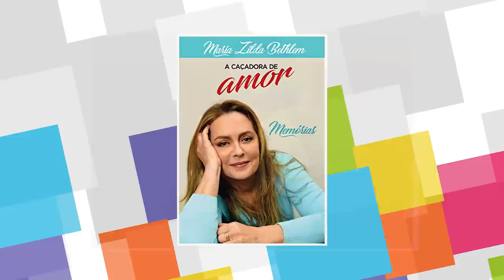O QUE ACONTECEU COM MARIA ZILDA BETHLEM? ATRIZ REVELOU DOENÇA E EXPÔS VÁRIOS P0DRES DA GLOBO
Por onde anda Maria Zilda Bethlem? Grande sucesso na TV nos anos 80, Maria Zilda revelou várias polêmicas sobre a Globo. Ela também declarou em live que sofre com uma doença.
Mais detalhes e sua carreira você confere no vídeo completo.

Maria Zilda Bethlem Bastos, nasceu na capital do Rio de Janeiro.
A artista fez seus primeiros trabalhos no teatro ainda no início da década de 1970 e em 1974, começou sua carreira na televisão, fazendo na globo a novela “Fogo Sobre Terra”, onde viveu Márcia.
No ano seguinte, Maria fez a novela “Escalada” e logo depois, fez parte do elenco das novelas “Nina” e “Sem Lenço, Sem Documento”. Em 1979, após pequenas participações no cinema, Maria fez sua estreia oficial nos filmes, vivendo Juliana em “A Intrusa”, papel que lhe rendeu o prêmio de melhor atriz no festival internacional de cinema de Montreal.
Em 1980, a artista voltou as novelas atuando em “água Viva” onde viveu Gilda. Ainda em 1980, Maria atuou em “Coração Alado” e depois, ela passou pela trama de “Jogo da Vida” e em 1983, foi destaque no folhetim “Guerra dos Sexos”, interpretando Vânia.